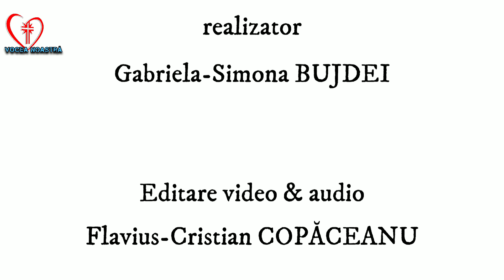Cum poți scăpa de închisoare?! cu Daniel Văduvă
Intervievator / Jurnalist - Gabriela-Simona Bujdei
Editare Video/Audio - Flavius-Cristian Copăceanu